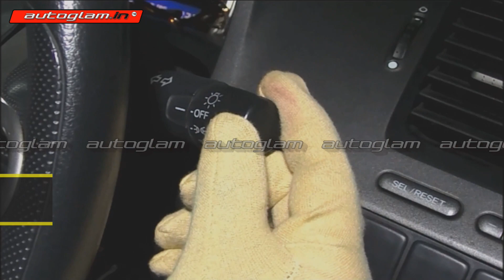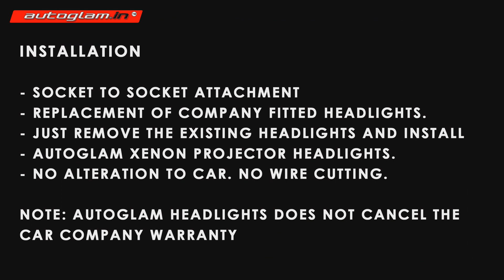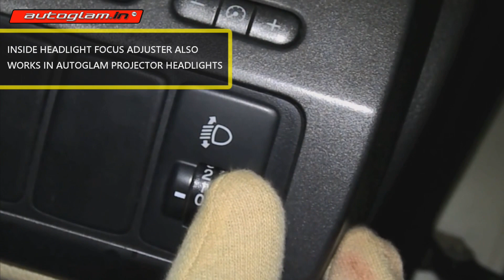Mahindra XUV5OO 2015-18 | AUDI Q5 LED STYLE | Projector Headlights with HID | AGMX609L | Autoglam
FOLLOW US -